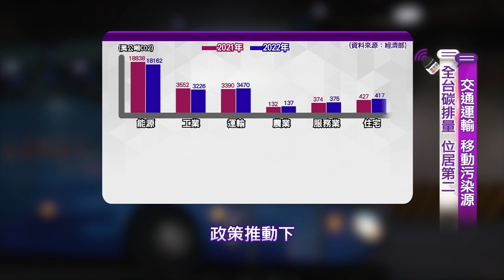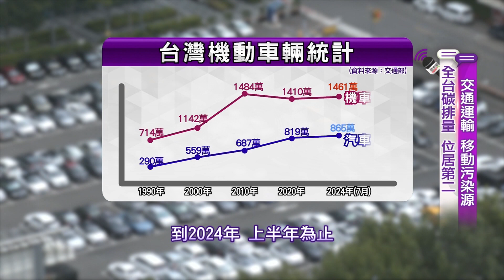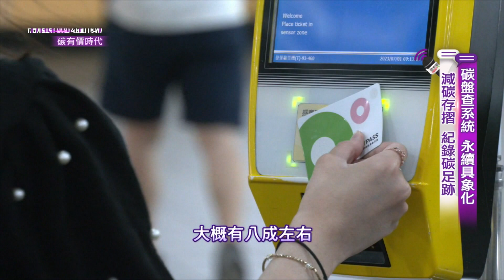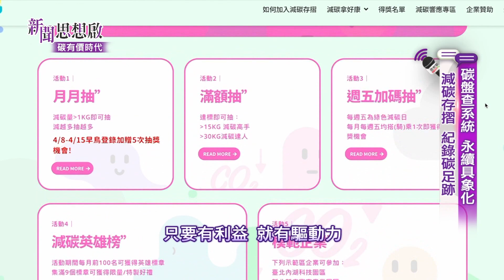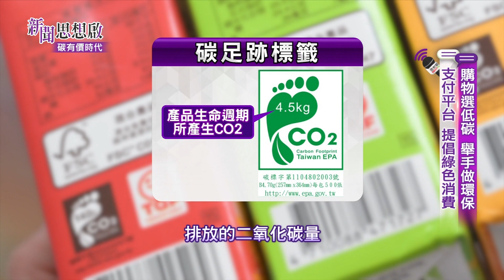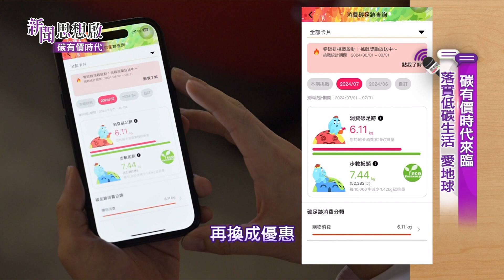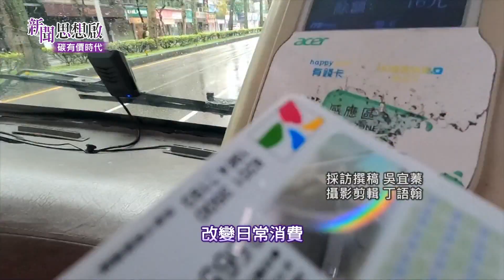《新聞思想啟》個人「碳有價」時代來臨 減碳帳戶改變消費行為？搭乘綠色運輸 落實低碳生活 行動力換綠金 第131集-Part4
●交通廢氣 碳排占比高
綠色運輸 盡個人社會責任

《新聞思想啟》   第131集 碳有價時代

        09/07(六)20:00
        09/15(日)10:00